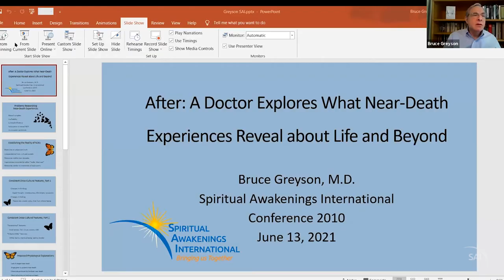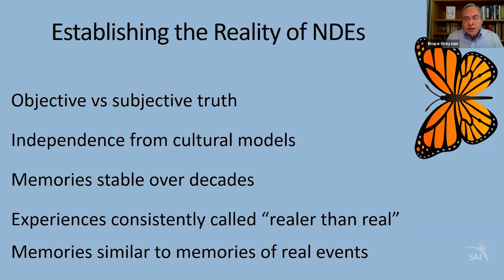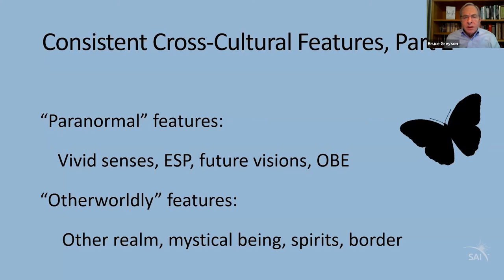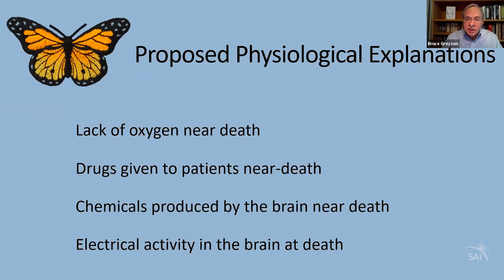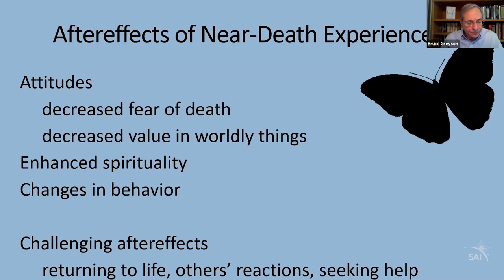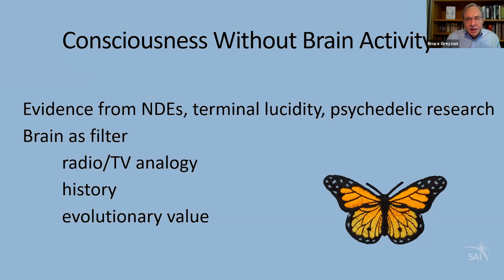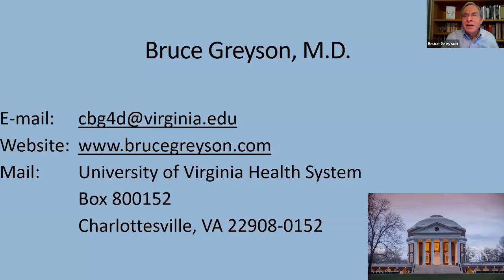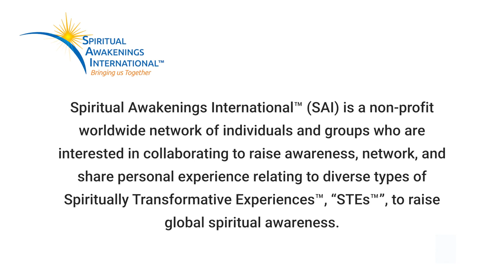What Near-Death Experiences (NDEs) Reveal about Life and Beyond, Dr. Bruce Greyson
Dr Bruce Greyson MD, "After: A Doctor Explores What Near-Death Experiences Reveal about Life and Beyond", presented at Spiritual Awakenings International (SAI) Conference 2021, June 13, 2021.

Near-Death Experiences (NDEs) are profound experiences that frequently occur on the threshold of death. They include phenomena that are difficult if not impossible to reconcile with a materialistic view of the mind, such as enhanced thinking and perceptions while the brain in severely impaired, accurate perceptions from outside the physical body, and encounters with deceased persons not known to have died. Dr. Bruce Greyson has been studying NDEs for almost a half century. In this presentation, he shares some of his most important findings on the nature of life and death, illustrating his research data with captivating examples.  He will discuss challenges in researching NDEs, establishing the reality of NDEs, the most common features of the experience, various models that have been proposed to explain NDEs, and the dramatic transformations that usually follow NDEs. Finally, he will discuss the implications of NDEs for our understanding of mind and brain, for our understanding of the possibility of postmortem survival, and for our understanding of the relationship between biological and spiritual events and what that implies for what it means to be human.

Dr. Bruce Greyson MD is Professor Emeritus of Psychiatry and Neurobehavioral Sciences at the UVA School of Medicine. He served on the medical school faculty at the Universities of Michigan, Connecticut, and Virginia. He was a Co-Founder and a Past President of  IANDS, the International Association for Near-Death Studies.  He was long-time Editor of the groundbreaking Journal of Near-Death Studies. His award-winning research led him to become a Distinguished Life Fellow of the American Psychiatric Association, and to be invited by the Dalai Lama to participate in a dialogue between Western scientists and Buddhist monks in India.  His new book After is the culmination of almost half a century of Dr. Greyson’s scientific research.  Dr. Bruce Greyson MD has been recognized for his groundbreaking NDE research as an Honoree on the Spiritual Awakenings International Circle of Honor.

FOLLOW SAI!